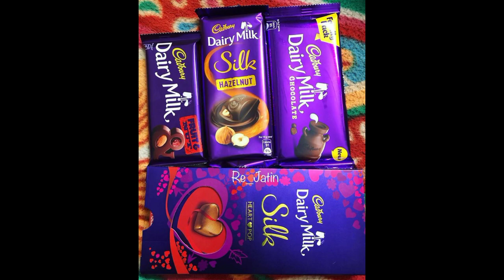😍Dairy Milk Chocolate Gift collection 💝💝💝 | chocolate cake Image | Cake photo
topic :-Cover
1.birthday cake images
2.birthday cake photo
3.birthday cake pic
4.birthday cake picture
5.cake photo
6.birthday cake pics
7.happy birthday cake image
8.happy birthday cake picture
9.cake pics
10.birthday cake images download

Cake Design for baby girl | birthday cake images| Cake photo| birthday cake photo/pic/picture/images
Oreo 192g Kraft Oreo Soft Cake - Pack of 12 Piece
Hi , in this video you see cake photos design . Different types of cake photos design in hd .

New Hd wallpapers :-

 • Mobile Wallpaper ...

Cover topic :-
1.birthday cake images
2.birthday cake photo
3.birthday cake pic
4.birthday cake picture
5.cake photo
6.birthday cake pics
7.happy birthday cake image
8.happy birthday cake picture
9.cake pics
10.birthday cake images download